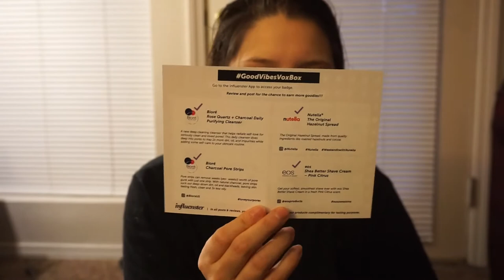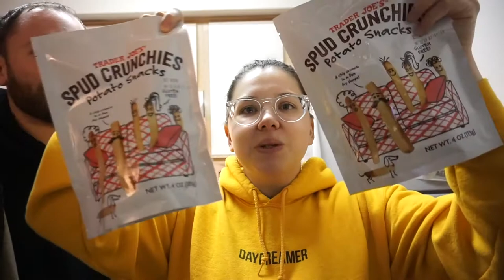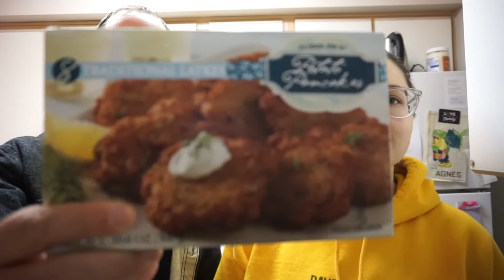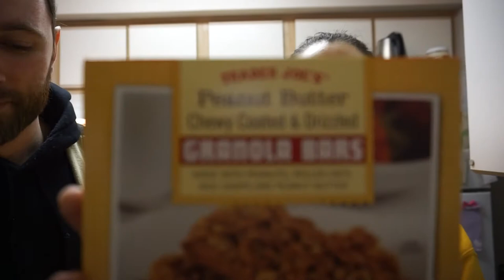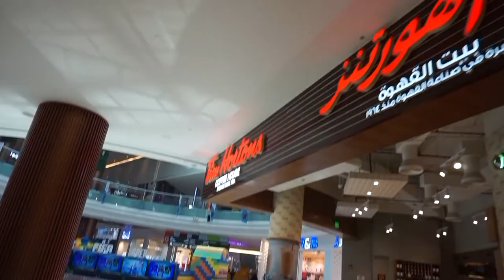i went to doha qatar